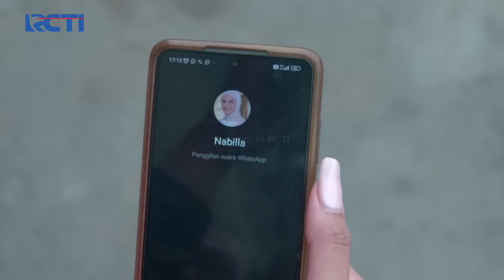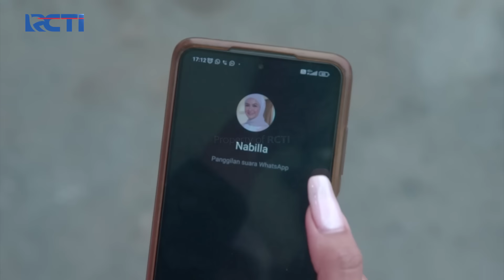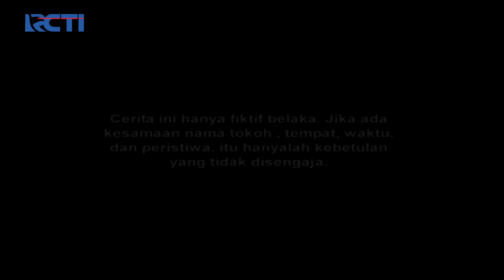Arga Curiga Atas Kehamilan Wilda - Jangan Bercerai Bunda | Eps 50 - Part 5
Arga Curiga Atas Kehamilan Wilda Karena Dia Sudah Berani Untuk Mendonorkan Darahnya